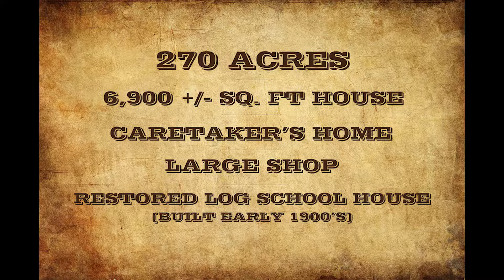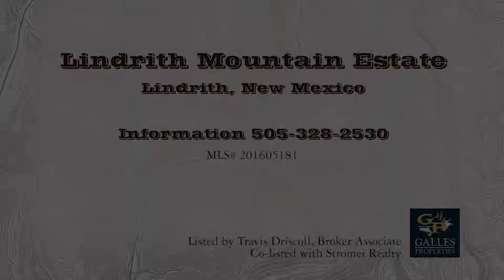Lindrith Mountain Estate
Whether you are seeking a premier retreat, group home or corporate getaway this property offers the privacy and seclusion not often found with this level of luxury and functional use.

At the heart of Lindrith Mountain Estate is the beautiful sprawling one-level 6,897 sq. ft. Main Home, with 4 bedrooms, including a 2 Bedroom guest wing, 3.5 baths plus two Studies and an Office.  The large gourmet Kitchen is perfect for entertaining, with a chef’s prep area and walk-in pantry.  The home’s 103 windows offer wonderful views and abundant light while the redwood deck features a Hot Tub and presents the perfect place to relax and watch the wildlife.

Lending to the property’s history and currently utilized as an entertainment retreat, the fully restored 700 sq. ft log schoolhouse, with the original bell, boasts a very large, modern outdoor grill and fireplace, picnic tables, horseshoe pits and a lawn area in front. Large white tents, currently used for large gatherings and events, are included.

A separate, well-appointed 2-bedroom Modular is perfect as a Guest home or caretaker residence. There is also a large steel, heated shop/out building.

The ranch offers year-round access off of a paved, two-lane highway, and a gated entrance, as well as full utilities and modern infrastructure.

Whether you are seeking premier Hunting Headquarters or an entertainment retreat, Lindrith Mountain Estate must be seen to be truly appreciated and presents a rare opportunity to own a unique slice of New Mexico history with modern amenities.

This property is co-listed with Stromei Realty.